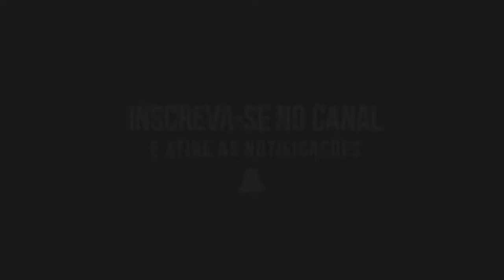SENSUALIZA NOVINHA E NÃO PARA - VAI SENTANDO - MC LEVIN (DJ KAIO MIX)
mandelao, magrao, ritmo dos bailes, metralha dos fluxos, ritmo dos fluxos, funk para status, metralha dos bailes, funk dos fluxos, som dos fluxos, fluxos 011, putaria, som dos maloka, mc Maloka 3 Letras (DJ seven), MC Maloka, MC Maloka 2021, mc Maloka e mc kaverinha, mc maloka gravação clipe, mc maloka clipe, MC Maloka vídeo clipe, MC Maloka (KondZilla.com), mc Rick e l da 20 - ninguém vai te empurrar como eu empurrei, MC Rick tá Afobada vem Tranquila, MC Rick 2021, MC l da 20 2021, MC menor Mr e Rodolfinho bonde de Osasco,MC menor Mr só Deus sabe nossa trajetória,MC menor Mr 2021,MC Rodolfinho música nova Lançamento,mc magal 2021,mc magal música nova,mc magal e mc vjota,MC Magal consciente,MC Magal deixou os Maloka Passando mal 2021,mc kitinho, mc madan, mc rf3, mc lan, mc fioti, mc pedrinho, DJ Max e DJ Henrique de Ferraz, MC Hariel .com, gr6 filmes, funk mandela, ritmo dos bailes, ritmo das comunidades, pancadao dos fluxos, metralha dos bailes, ritmo mandelao, dj iguinsp, dj tezinho, dj dn, dj ds, dj ts, maax deejay, mc fabinho da osk, mc mr bim, mc nego da marcone, mc torugo, mc guilherminho, mc madruguinha, nando dk, mc w1, dj henrique de ferraz ,mcrafa 22, mc rafa original, dj guina, dj tk, dj thiago mendes, dj gbr, mc murilo aizevedo, BEAT MANDELÃO TA DE VOLTA - MC Rafa Original - O momento de botar (DJ Henrique de Ferraz), MC W1 e MC GW - Mega do Ritmo dos Fluxos (DJ Douglinhas MPC), MC Davi e MC Kevin - Bailão (GR6 Filmes) Jorgin Deejhay, MC Kevin e MC Davi - Pra Inveja é Tchau (GR6 Filmes) Perera DJ, MC Menor MR - Coração Bandido (kondzilla.com), MC Lon - Bem Vindo a Periferia (GR6 Filmes), MC Lan, MCs Jhowzinho e Kadinho, Nando DK e W1 - Primeiramente (Clipe Oficial - By GIGS), mc lan senta na rola kika na rola, mc lan primeiramente segundamente, mc lan va toma no cu, MC Hariel - Tempo da Escola (GR6 Filmes) Perera DJ, MC Magrinho - Pula Muro (GR6 Filmes) DJ Max e DJ Henrique de Ferraz, MC Hariel - Vou buscar (GR6 Filmes) DJ Nene MPC, MC KEVIN O CHRIS - EU VOU PRO BAILE DA GAIOLA [ MUSICA NOVA 2018 ], MC BRUNINHO - JOGO DO AMOR - BATIDÃO ROMÂNTICO, MC WM - Fuleragem (KondZilla), MC Alê e MC Neguin da BRC - Enrola O Cabo (kondzilla.com), MC Nego da Marcone - Tu Ja Sabe o Que Eu Faço Lá No Meu Barraco (GR6 Filmes) DJ Selminho, MC Don Juan - To Gostando Tanto de Você (GR6 Filmes) DJ Yuri Martins, MC PP da VS - O tempo é rei (GR6 Filmes) Luck Muzik, MC Davi e MC PP da VS - Fase (GR6 Filmes) Jorgin Deejhay, MC Kekel e MC Rita - Amor de Verdade (KondZilla), MC Kevin e MC PH - Decolou e Caiu (GR6 Filmes), MC Kekel e NGKS - Chama no Passinho (KondZilla - Street Vídeo - DJ Douglinhas), dj kr3. MC Lan - As Novinha do Helipa Tão Querendo Foder - Eu Quero Que o Amor (DJ Paulinho) MC Menor da VG - Fome de Poder (Vídeo Clipe), MC PP da VS - Fogo no Bagulho (kondzilla.com),MC Kapela e MC PP da VS - Um Brinde Pra Nós (kondzilla.com), MC PP da VS - Perfume de Bandido 2 (kondzilla.com), MC PP da VS - O tempo é rei (GR6 Filmes) Luck Muzik, MC PP da VS - Anonimato (KondZilla), MC Davi e MC PP da VS - Fase (GR6 Filmes) Jorgin Deejhay, MC Davi e MC PP da VS - Fase (Lyric Video) Jorgin Deejhay, MC PP da VS - Oakley Virou Viciante (KondZilla), MC PP da VS - Extrato Bancário (Video Clipe), MC PP da VS - Perfume de Bandido (Video Clipe) DJ Nene MPC, MC Kapela e MC PP Da VS - Um Brinde Pra Nos (Lyric Video) DJ RB, MC PP da VS - Chuva de Prosperidade (GR6 Filmes), MC Kelvinho - O Corre (kondzilla.com), MC PP da VS - Deixa essa mala ai (DJ Guil Beats), mc pp da vs 2018, mc pp da vs fogo no bagulho, mc pp da vs oakley da cabeça aos pes, mc pp da vs download,MC Davi e MC Kevin - Bailão (GR6 Filmes) Jorgin Deejhay, Kevinho e MC Kekel - O Bebê (kondzilla.com), MC Menor MR - Coração Bandido (kondzilla.com), MC Hariel - Vou buscar (GR6 Filmes) DJ Nene MPC, MC PP da VS - Areia Branquinha (Vídeo Clipe),MC Menor MR - Chora Agora, Ri Depois (kondzilla.com),MC Lon - Decolando de Sonata (Vídeo Clipe), MC IG - Domingueira 2 (Vídeo Clipe),MC Kelvinho - Terror dos Rela (Vídeo Clipe), MC Menor MR - Voz do Gueto (Vídeo Clipe) MC Don Juan - Eu Vendi a Meiota, Acabou o Amor (DJay W),Dj K,Dj Luan PJ,Dj Mandrake,Mc PP da VS,MC LELE JP,DJ TEIXEIRA,MC CELO,dj ery,mc menor mt,tuim na mente,RAVETRON,MC's Hollywood, W1,Tom Beat,mc menor mt,tuim na mente,SURTAÇÃO DA PUTARIA,MC Neguinho do Kaxeta, Janjão do K, MC Hariel,baile do vera,mcjohn jb,mc buraga,dj terrorista,CARRO DO P7 ,AGORA A META,MC CAJA,MC NOVINHO DA PRAÇA,mandelao, magrao, ritmo dos fluxos, funk para status, metralha dos bailes, funk dos fluxos, som dos fluxos, putaria